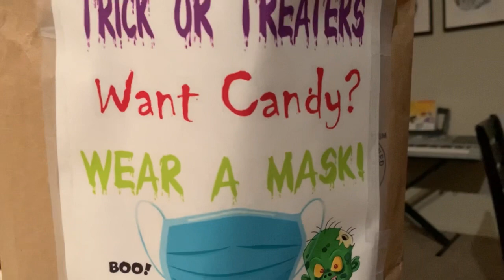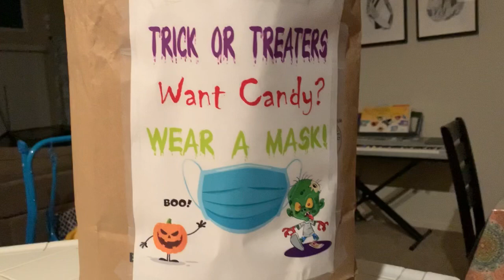Pandemic Trick or Treat 2020 Failed Vlog#16 by Blesilda Tiongson